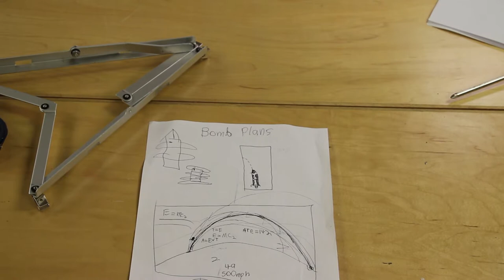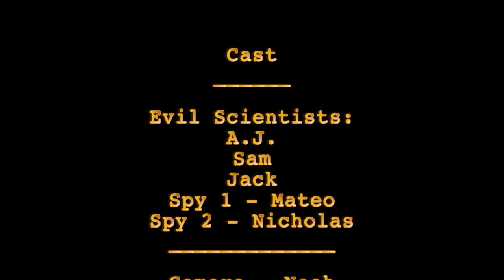Montessori School of Northampton Video Camp 2017 - The Secret Bomb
The Montessori School of Northampton Video Camp presents the final films of the 2017 season. Includes work by students aged 7-13 who wrote, directed, shot and edited music videos and short dramatic and comedic films. The students are Ada, A.J., Alia, Greta, Jack, Macy, Mateo, Noah, Nicholas, Quin, Sam, Tai, Timothea, Veralin, Zoe H and Zoe K.
Teachers were Tom Knight, Manda Jacobi, Dakota Morgan, and Nairi.